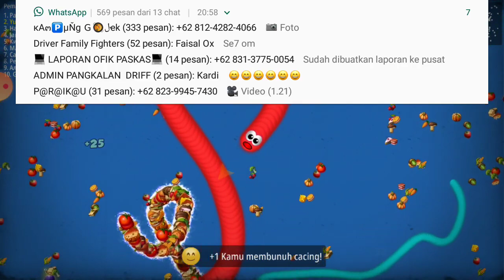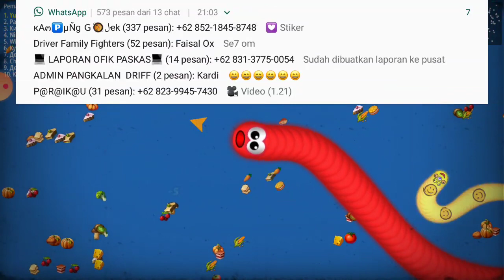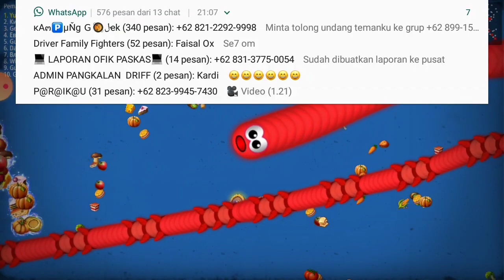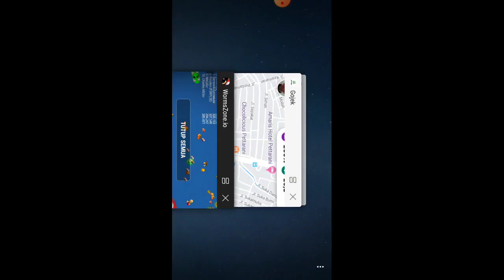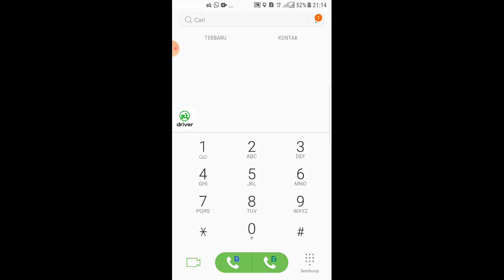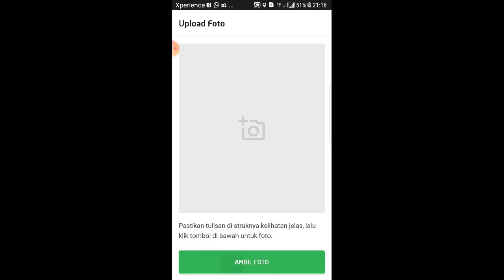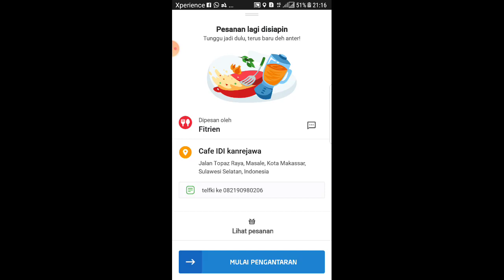snakezone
snake zone.io
snake zone mod apk
snake zone apk
snake zone io apk
snake zone worm mate zone crawl cacing.io 2020
snake zone worm io 2020
snake zone worm io mod apk
snake zone worm
snake zone io
snake zone cacing
snake zone apk download
snake zone apkpure
snake zone apk uptodown
snake zone apk mod
worm snake zone apk
snake zone io apkpure
snake zone battle
snake zone battle worm crawl
snake bean zone
black snake zone telechargement
black snake zone de telechargement
black snake zone stream
snake zone cacing io
snake zone crazy games
snake zone cacing worm io
download snake zone cacing worm io
snake worm crawl zone 2020
snake zone download
snake zone io download
snake zone game download
download snake zone io mod apk
download snake zone worm io mod apk
download snake zone worm io
download snake zone mod apk
dj snake war zone
snake river elk zone
twilight zone snake episode
snake eye zone mask
snake eye zone mask отзывы
snake zone for pc
snake zone free
download snake zone for pc
snake free zone sign
snake island free zone
snake island free zone nigeria
snake island integrated free zone
snake island integrated free zone lagos
snake zone game
snake zone games
snake zone online game
typing zone snake game
worms zone snake game
worm zone snake games
snake zone hack apk
snake zone hack
snake plant zone hardiness
snake plant care hardiness zone
snake zone io mod apk
snake zone io mod
snake zone io 2020
snake zone worm io
download snake zone io
download game snake zone io
download apk snake zone.io
snake zone - straße ins jenseits
snake zone mod
download snake zone mod
snake worm zone mod apk
snake zone wormate
sand snake nightmare zone
no snake zone
snake zone online
nature zone snake oil
guide worm io snake zone
snake zone play
snake zone play game
snake zone io apk pure
permainan snake zone
permainan snake zone 2020
snake plant zone
snake rhymezone
snake river zone
worm snake slither zone 2020
snake strike zone
warzone snake shot
rattlesnake strike zone
flipkart game zone snake smash
flipkart game zone snake smash hack
snake game typing zone
snake typing zone
snake typinggames.zone
snake game typinggames.zone
snake multiplayer typing zone
snake island free trade zone
snake zone ular io
snack zone uptodown
unduh snake zone
unduh snake zone io
unduh snake zone worm io
snake plant usda zone
snake zone worm io 2020 mod apk
snake zone worm apk
snake zone worm io apk
snake plant zone 10
snake zone 2020
snake zone 2020 apk
snack zone 2020 mod apk
download snake zone 2020
game snake zone 2020
snack zone io 2020
snake plant zone 3
snake plant zone 5
zone 5 snake plant
snake plant zone 7
snake plant zone 8
snake plant zone 8a
snake plant zone 9